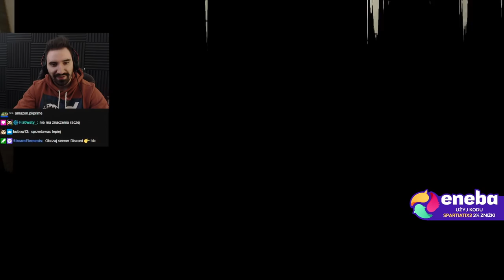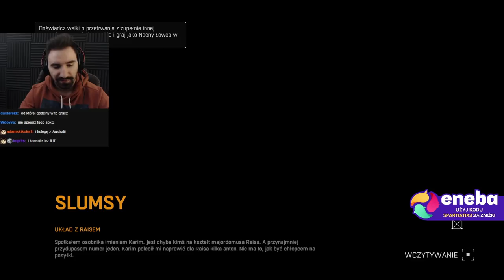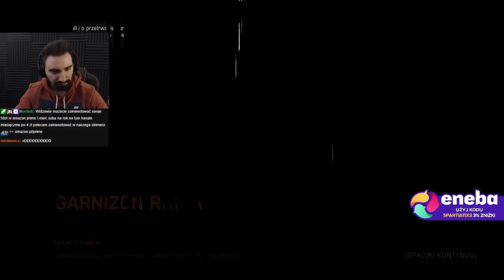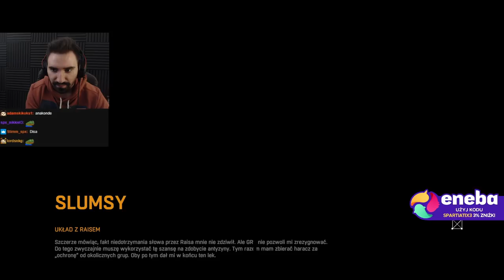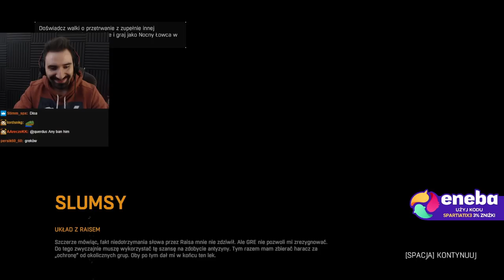SPOTKANIE Z RAISEM, LEGENDARNY MIECZ, WYPRAWA NA MOST | [ DYING LIGHT CAŁE #2 ]